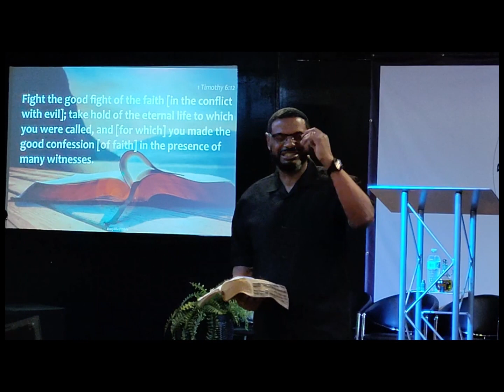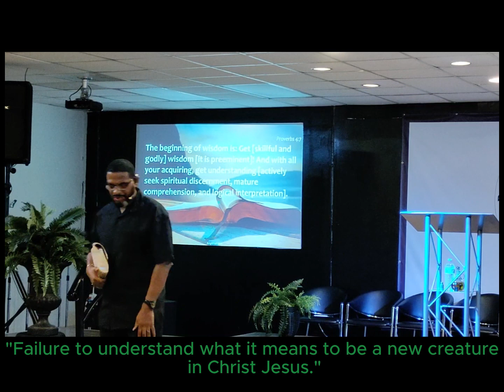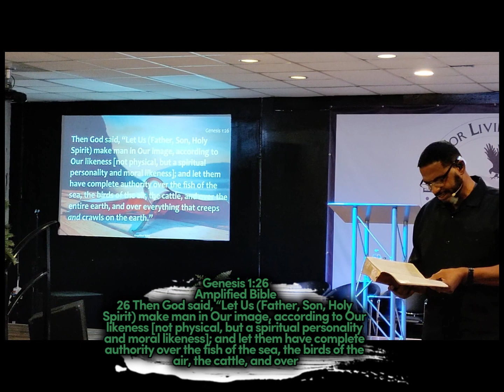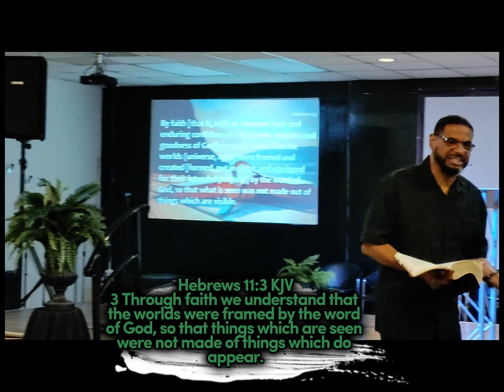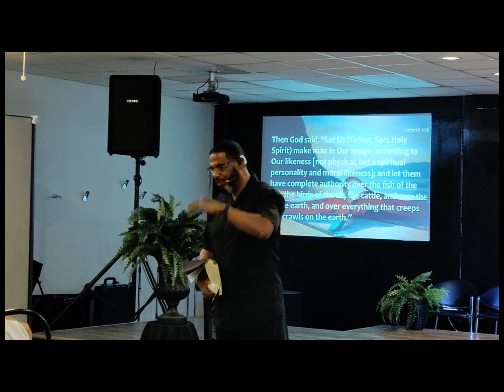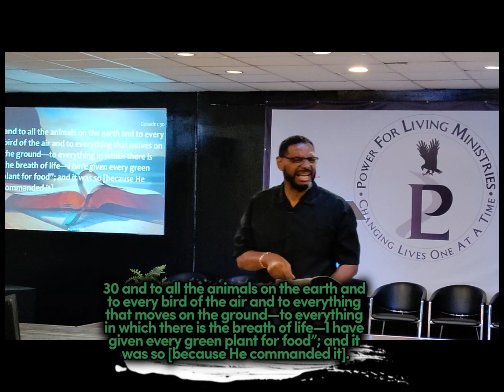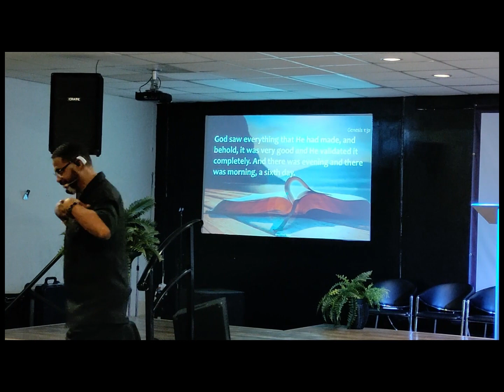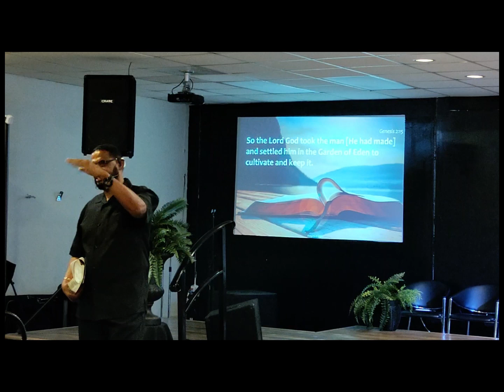Failure to Understand what it Means to be a New Creature 2 || Enemy of Our Faith || Pastor Landrum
Our message is coming from Hosea 4:6  "My people are destroyed for lack of knowledge [of My law, where I reveal My will].  Because you [the priestly nation] have rejected knowledge, I will also reject you from being My priest.
Since you have forgotten the law of your God, I will also forget your children."
We have to know the Word of God, so as not the lack understanding of God Word.

As a Ministry, our desire is to share the Gospel of Jesus Christ.  We Preach truth to the brokenhearted, ailing and discouraged, and to those looking for answers.
 We believe through Jesus Christ, lives can be changed one day at a time.

Pastor John Landrum
635 Denham St, Riverdale GA 30274